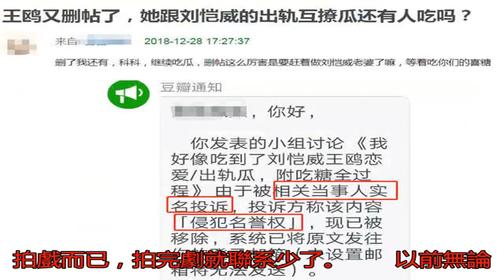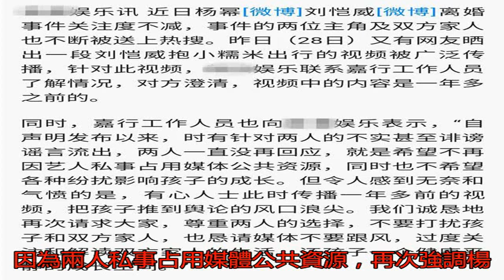劉愷威被曝和王鷗赴國外 嘉行發聲打臉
近日，楊冪和劉愷威離...